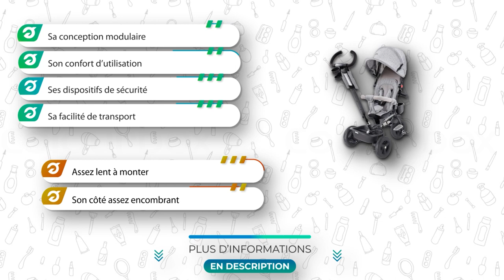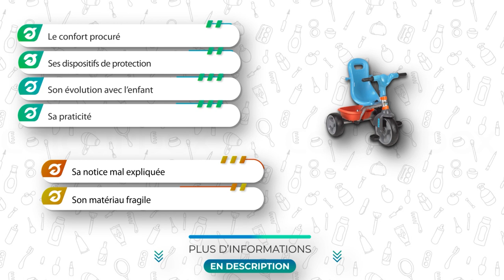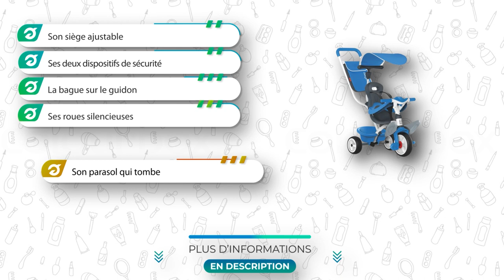⭐️ MEILLEUR VÉLO BÉBÉ (2023) - Comparatif & Guide d'achat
Plus d'informations sur notre top 3 👇
🥇  Vélo Bébé KINDERKRAFT AVEO
🥈 Vélo Bébé Feber play music
🥉  Vélo Bébé Baby Balade

💭Si vous êtes à la recherche d'un Vélo Bébé, alors vous êtes sur la bonne vidéo !

👉 Sommaire de la vidéo :

00:00 Présentation des meilleurs Vélos Bébé
00:51 Le Vélo Bébé KINDERKRAFT AVEO
02:10 Avis sur le Vélo Bébé Feber play music
03:19 Vélo Bébé Smoby Baby Balade : test